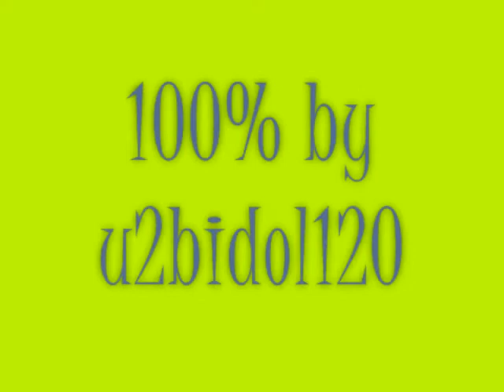LMFAO - Shots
hhhhoo